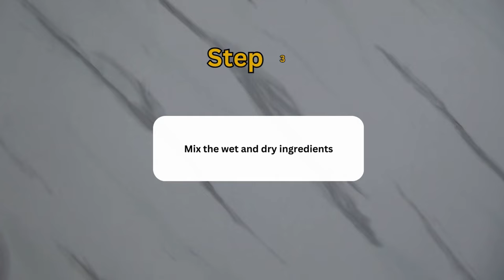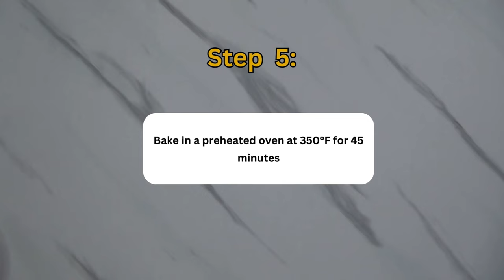Easy and Delicious Orange Cake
Watch this video for an easy-to-follow orange cake recipe that is packed with citrus flavor and perfect for any occasion! In this video, I will guide you through each step to create a moist, fluffy, and delicious orange cake. This cake bursts with the brightness of citrus in every bite. Whether you're baking for a special event or simply treating yourself, this orange cake is sure to impress.